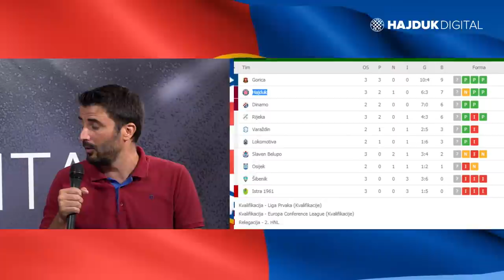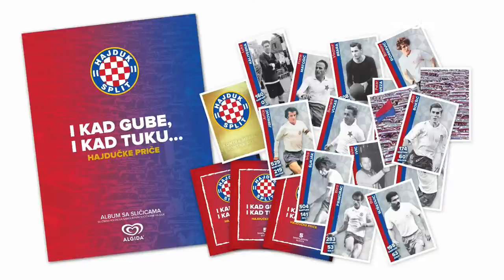Hajduk Digital Live nakon utakmice Hajduk - Slaven Belupo